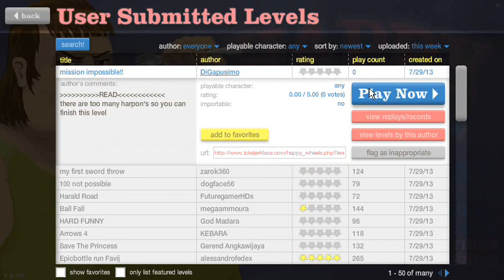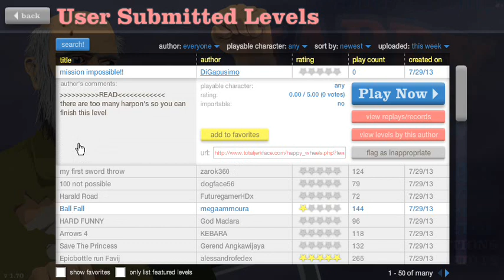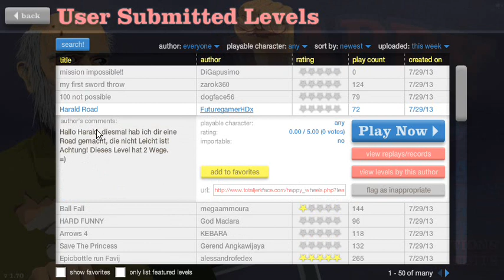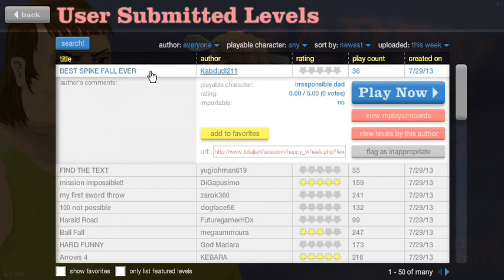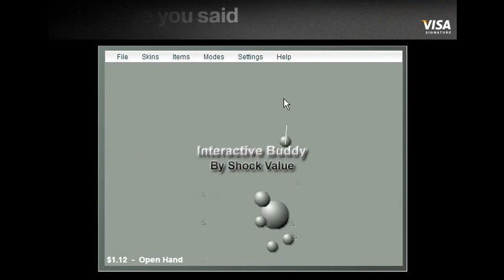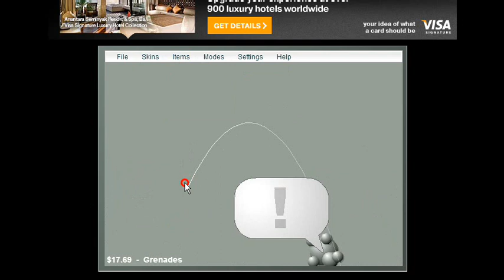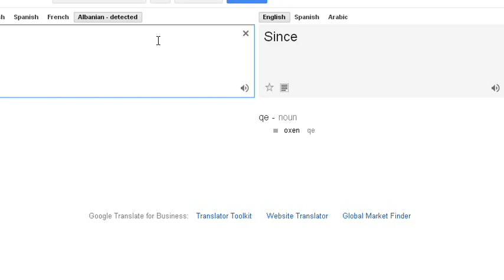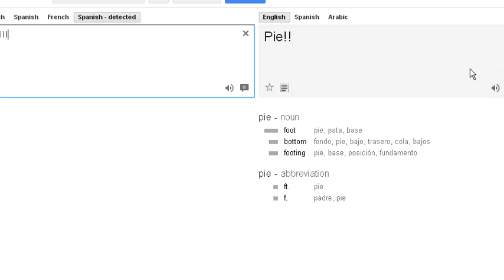Happy Wheels 2- Flash Game Bonus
We would like your feedback, so rate and comment. Also, check out other great channels, like Scootlife22, MegaLiamGaming, TheAnselmoBros, and HyperVision102! Bye!